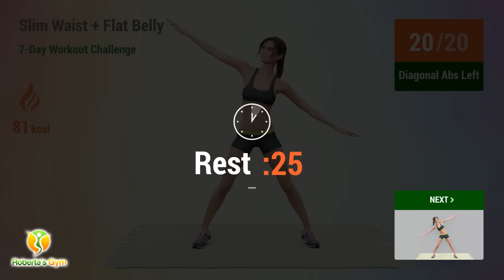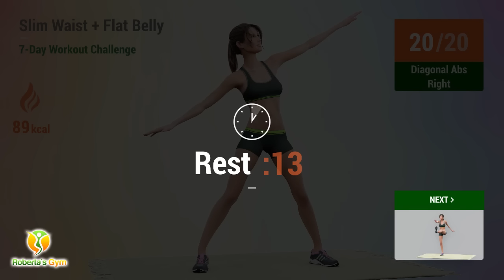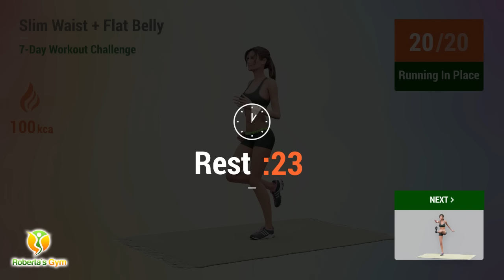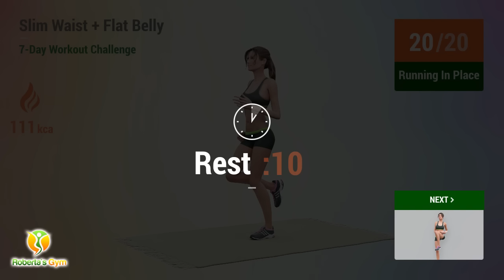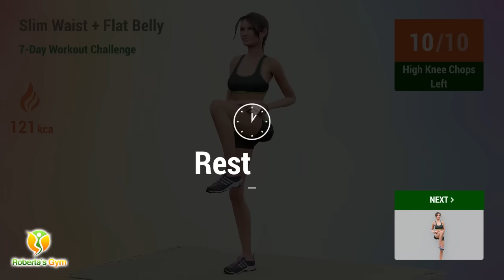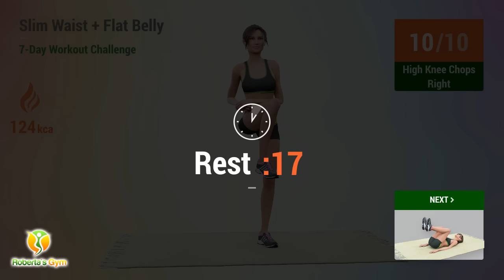7-Day Slim Waist + Flat Belly //Stubborn Fat Belly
Today's belly fat workout will help you to lose not only your belly fat but as well as overall body fat!

Do this workout for the next 7 days and see what your body can do by the end of the challenge. These amazing workout routines are extremely helpful so good luck and keep going - you got this!!❤️💪

TIMECODES:

00:00 Arm Circles
00:26 Body Rotations
01:00 Side Bends
01:35 Torso Rotation
02:34 High Knee Jacks
02:58 Rest
03:40 Slow Jumping Jacks
04:25 Rest
04:57 Overhead Reach
05:31 Rest
06:03 Slow Jumping Jacks
06:49 Rest
07:21 Overhead Reach
07:55 Rest
08:27 Body Extensions
09:05 Rest
09:37 Slow Mountain Climber
10:01 Rest
10:33 Body Extensions
11:11 Rest
11:43 Slow Mountain Climber
12:07 Rest
12:59 Diagonal Abs Left
13:47 Rest
14:19 Diagonal Abs Right
15:06 Rest
15:39 Diagonal Abs Left
16:26 Rest
16:58 Diagonal Abs Right
17:46 Rest
18:38 Leg Kicks
19:25 Rest
19:57 Running In Place
20:24 Rest
20:56 Leg Kicks
21:44 Rest
22:16 Running In Place
22:42 Rest
23:34 High Knee Chops Left
23:59 Rest
24:31 High Knee Chops Right
24:55 Rest
25:27 High Knee Chops Left
25:52 Rest
26:24 High Knee Chops Right
26:49 Rest
27:41 Reverse Crunches
28:12 Rest
28:54 V Up
29:25 Rest
30:07 Reverse Crunches
30:37 Rest
31:19 V Up